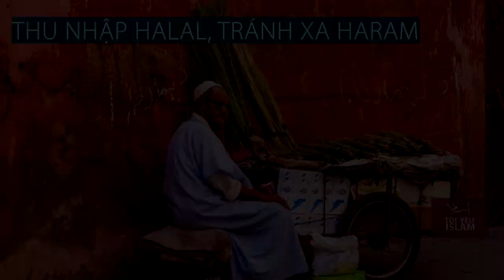Thu Nhập Halal, Tránh Xa Haram